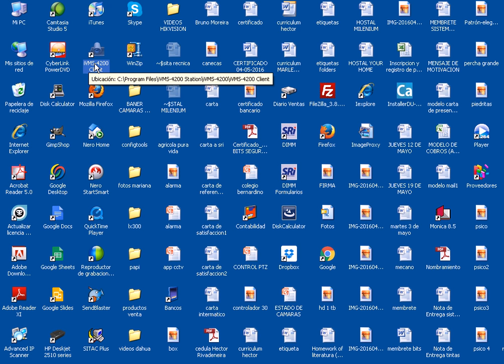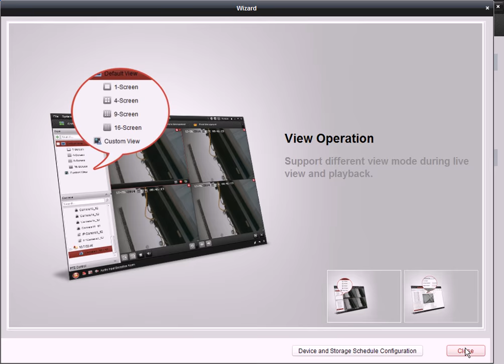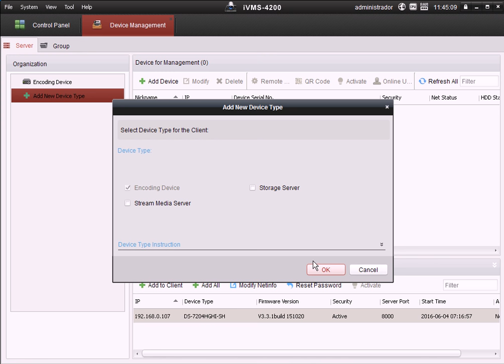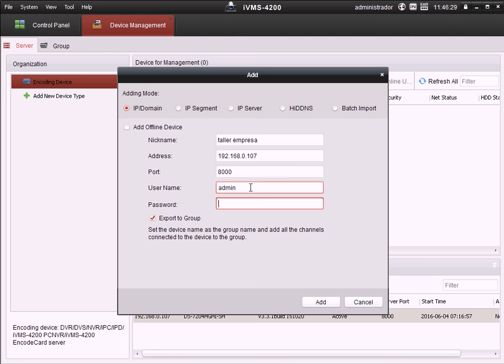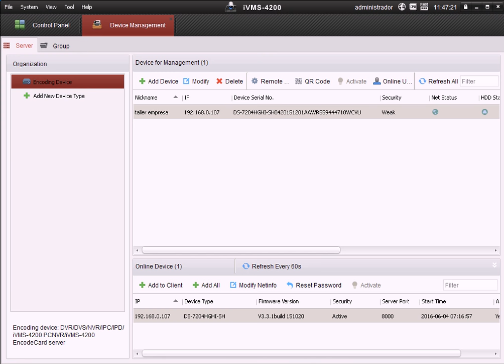IVMS4200 - Añadir dispositivo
Software IVS-4200 para computadoras de escritorio y portatiles, de la empresa HIKVISION.

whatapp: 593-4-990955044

Guayaquil - Ecuador